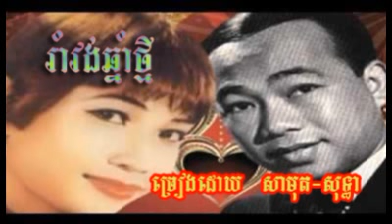812 Samuth Thea Romvong Chhnam Thmey